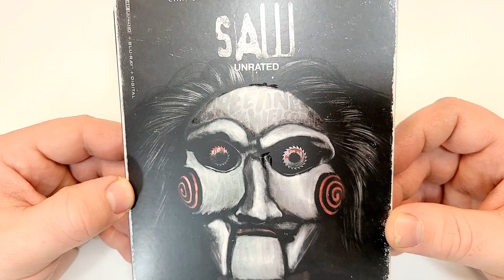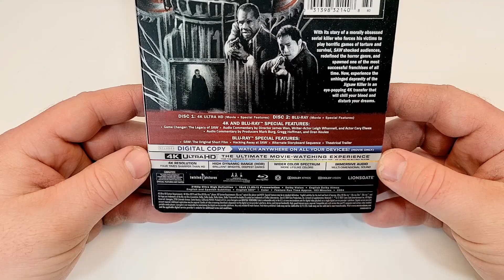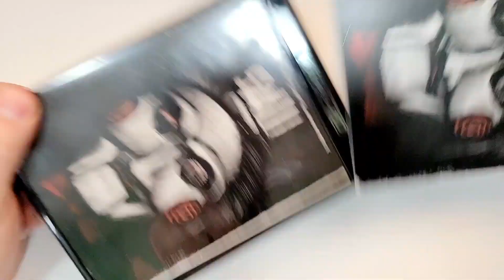Saw 4K UHD Unboxing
Bathroom Trap